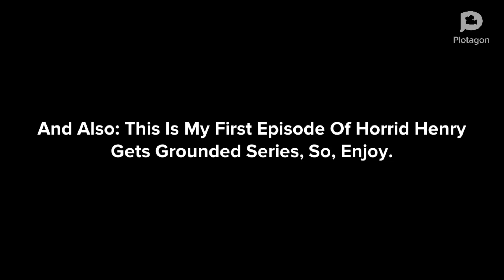Horrid Henry Fires A Bazooka At Walmart/Grounded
Requested By: FortniteRobloxLilyandCaillouYesViolyandDoraNo 2016

Inspired By: Python The GT Pro Series Gamer 2019

This Is My First Episode Of Horrid Henry Gets Grounded